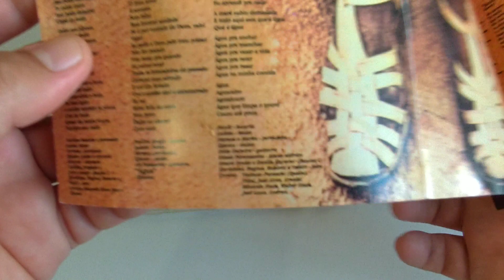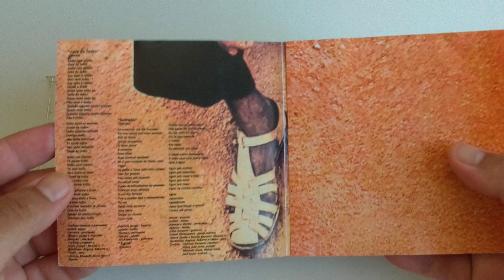Discos e Tal #97: Djavan - Djavan (1978) - Álibi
Comentários sobre discos de uma maneira descompromissada do homem que entende tudo de rock, menos a música.

No último dia 27 de Janeiro de 2024 o cantor, compositor, músico e ícone Djavan completou 75 anos de vida. Para celebrar esse momento, vamos comentar sobre o segundo álbum do artista lançado em 1978.